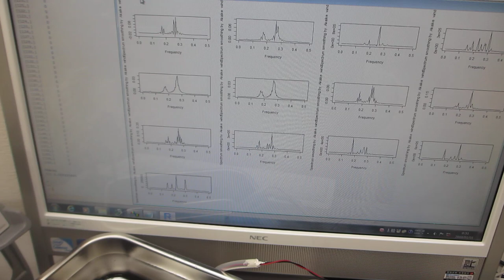超音波プローブによるスイープ発振制御技術（オリジナル超音波システムの開発技術）